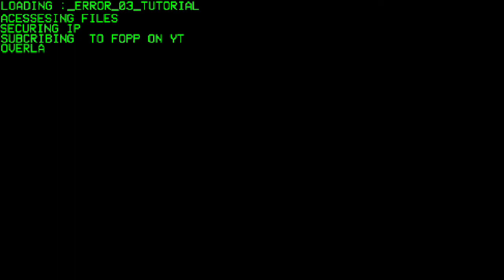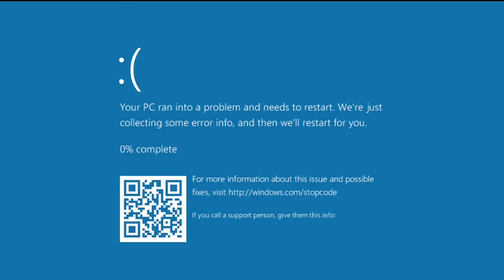Error_03 w/ @Rex Gtag and @pevpiiguess and others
Sorry this isn’t the most funnie haha video you goofy ahh monekys

Video Game: Gorilla Tag

Editing Software: VideoLeap

Console: Meta Quest 2